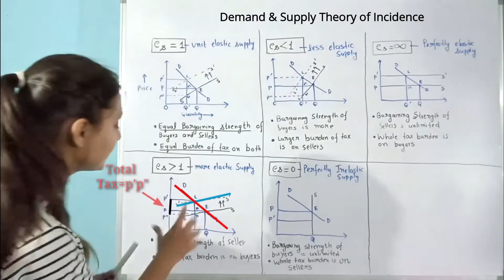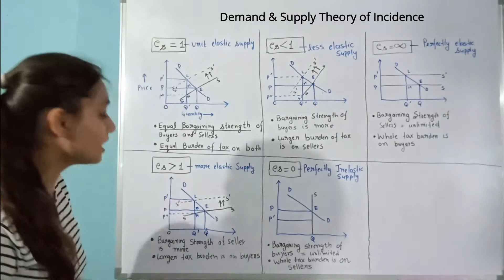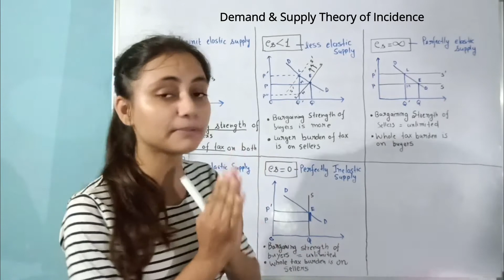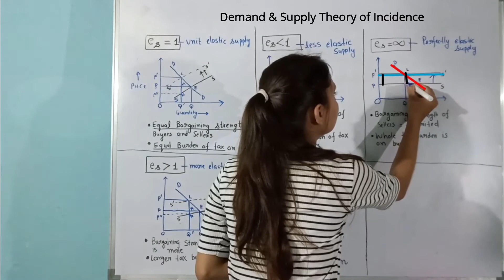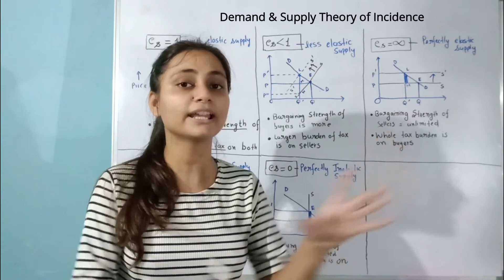Demand & Supply Theory of Incidence (Part-3:B) | Economics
This video is a brief explanation of the Demand & Supply Theory Of Incidence. This video is divided into two parts for convenience.

You can always drop a mail at